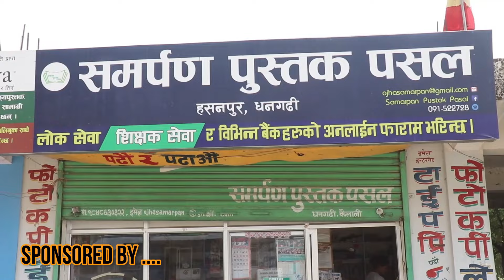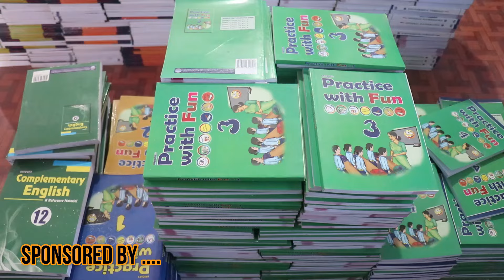सहकारी ठगी प्रकरणमा गृहमन्त्री लामिछानेलाई मात्र किन उन्मुक्ती दिइएको भन्दै सदनमा गर्जिए गगन थापा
सहकारी ठगी प्रकरणमा गृहमन्त्री रबि लामिछानेलाई मात्र किन उन्मुक्ती दिइएको भन्दै सदनमा यसरी गर्जिए गगन थापा